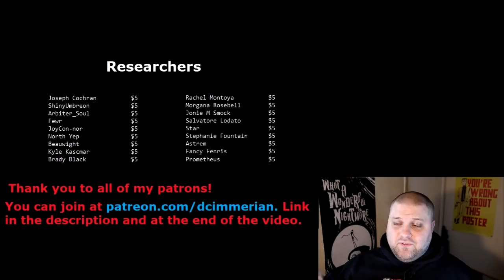SCP-096 Short Film - Review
Credit to SCP Unity and Screaming Jimmy Barnes for the thumbnail.